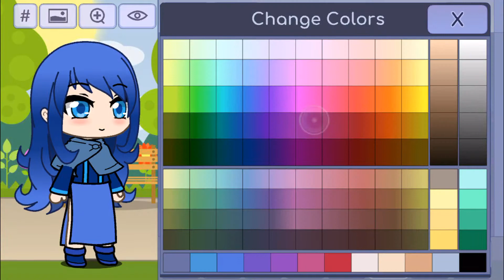How to make Juvia from Fairytale Gacha life